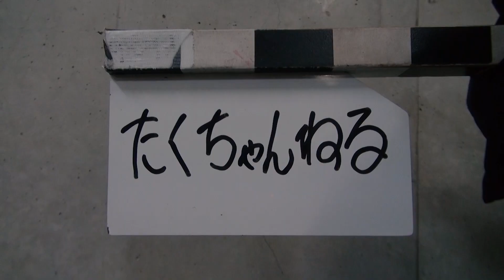[胸を掴まれた時] 坂口拓の師が教える“手首”のひねり方！女性も出来る簡単護身術！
女性でも出来る簡単護身術。手首の返し方を覚えましょう。

稲川義貴
・零距離戦闘術(zero renge combat system)創始者
・日本ボディーガード協会　名誉顧問
・日本ボディーガード協会　戦闘術スペシャルインストラクター
国内外で様々な戦闘訓練・武術修行を重ね、日本古来の戦術戦略と精神性、思考を根幹に零距離戦闘術を創設し、自衛隊中央即応連隊、警視庁警察大学校など、防衛、法執行機関への指導の他、米軍特殊部隊の格闘技教官の指導実績もある。
映画「RE:BORN」では戦闘術アドバイザーを務め、その他映画制作活動にも携わる。

【ヒジ】坂口拓の師が教える女性が出来る簡単護身術！“クレイジーボーン”とは！？

[身の守り方] 坂口拓と戦闘者が真面目に教える“武装解除”大事な人の守り方!!

＊坂口拓

海外でも知名度が高い本格アクション俳優。主な映画主演作は「VERSUS」（01）、「魁!!男塾」（06）など。園子温監督の「地獄でなぜ悪い」（13）に出演した後、一度は俳優業から引退したが、「RE：BORN リボーン」（17）で復帰。以降は、TAK∴名義も使用している。匠馬敏郎名義でアクション監督としても活躍しており、「TOKYO TRIBE」（14）、「リアル鬼ごっこ」（15）、「HiGH&LOW THE RED RAIN」（16）などに関わった。近年の主な出演作に映画「ブルーハーツが聴こえる」（17）、「キングダム」（19）など。また、ネオ忍者集団「靁凮刄」のプロデュースも務めており、現代の忍者として山梨県の忍野しのびの里で公演を行っている。

21世紀を生きるたった1人の現代忍者TAK∴

たくちゃんねるの リンクはこちら‼️

TAK CHANNEL
This is Tak Sakaguchi's official YouTube channel.
In this video, TAK will perform a variety of tactical skills and teach you how to use it.

チームWiiBERの出演者は特殊な訓練を受け（スタントマン含む）安全に細心の注意を払った上で撮影を行っております。
危険なシーンは全て演出であり演技です。よい子のみんなは真似しないで下さいね（真似できないかも？）

【映画 狂武蔵 クラウドファンディング 活動報告】

■坂口拓へのお仕事依頼はこちら！
所属事務所：株式会社ワーサル